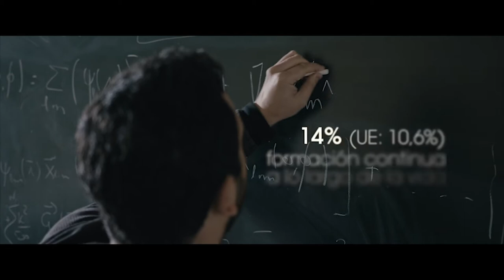Orain Ekonomia 2018 (castellano)